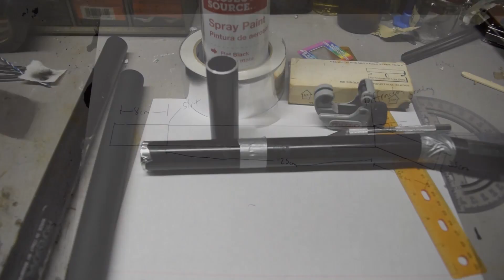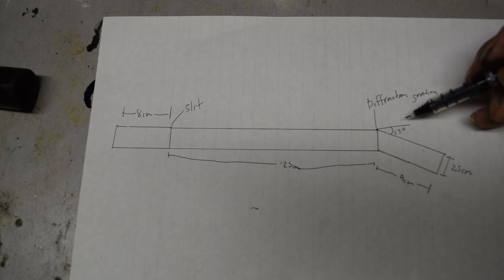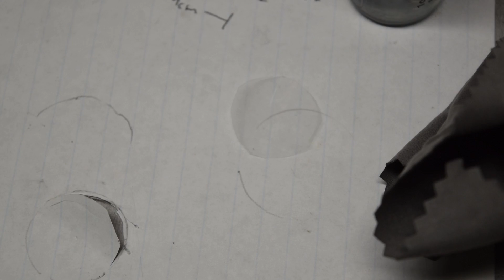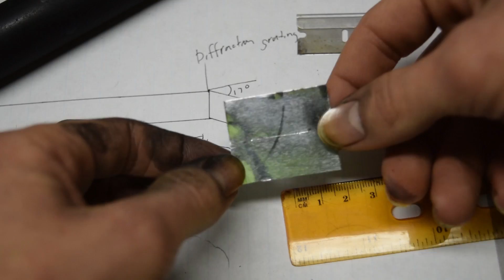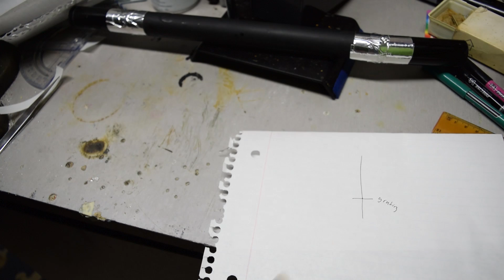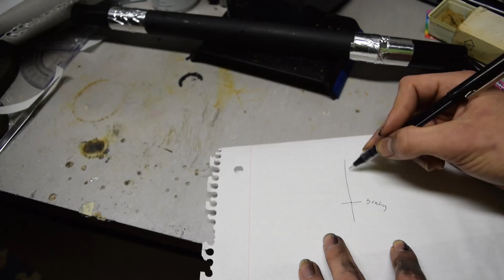Build a DIY Spectrometer Using Diffraction Grating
In this video I outline the construction process of how to build a spectrometer using tubing, aluminum foil, and diffraction grating.

The design I made was optimized for the most precise spectrum but it does not work well under low light.  You can make this work better in low lighting by using a wider slit which will blur the spectral lines together but increase their visibility.